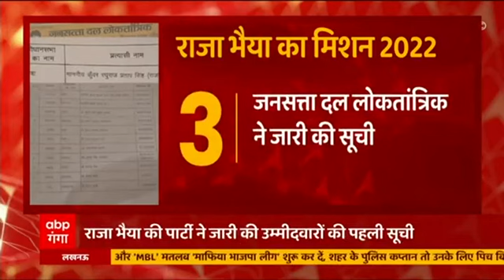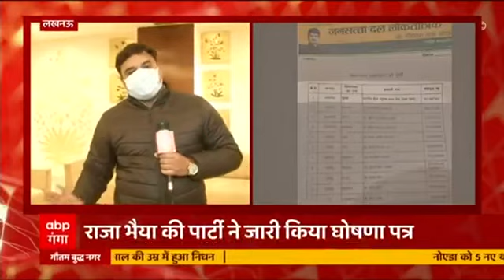Nitin Gadkari की 'जादू वाली छड़ी' से बदलेगी कानपुर की किस्मत!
लखनऊ में नितिन गड़करी ने उत्तर प्रदेश को बड़ी सौगात दी, कानपुर लखनऊ एक्सप्रेस का उन्होंने शिलान्यास किया, इसके साथ ही झकरकटी समानांतर पुल का भी उन्होंने लोकार्पण किया...